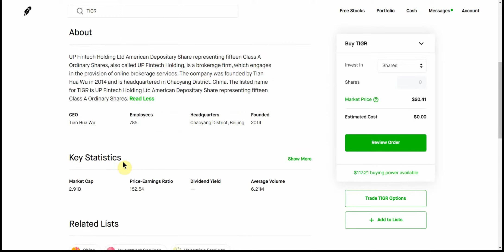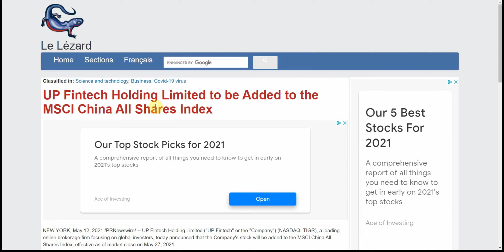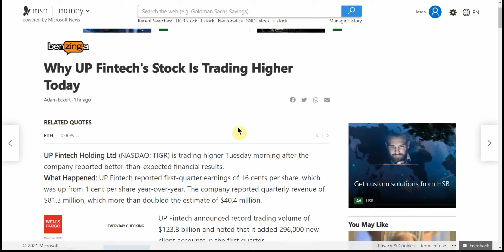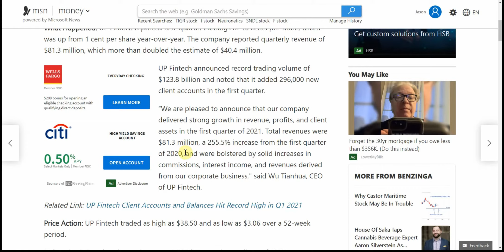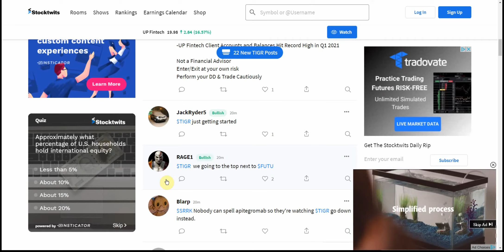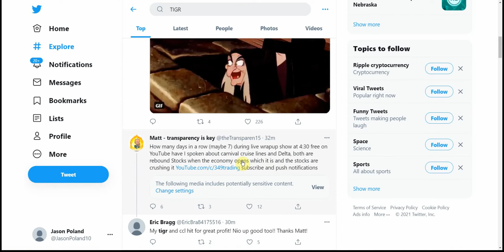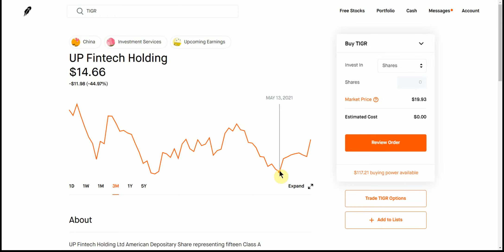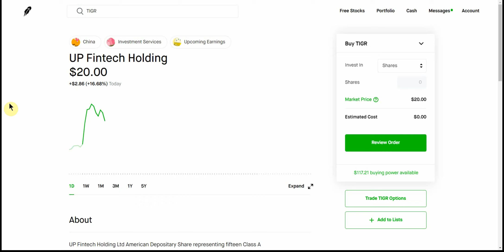TIGR Why UP Fintech's Stock Is Trading Higher Today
Today we are going to talk about TIGR Why UP Fintech's Stock Is Trading Higher Today

CHEERS!!!